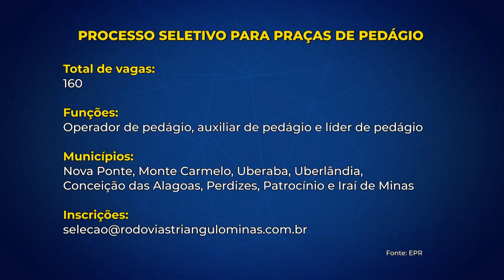JP AGORA 1° EDIÇÃO | 08/05/23